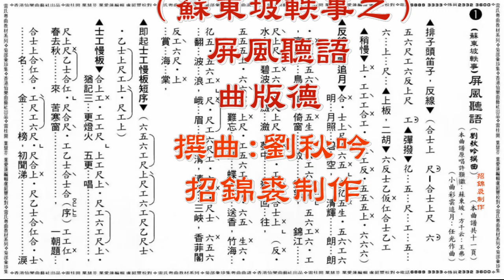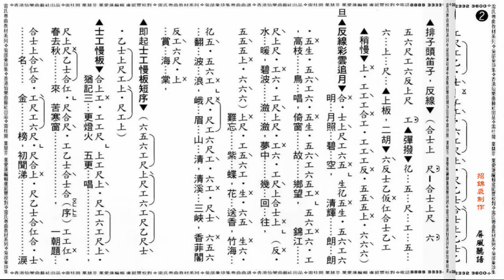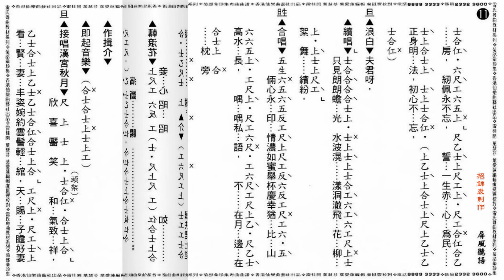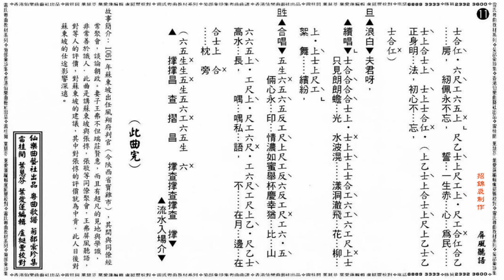蘇東坡軼事之（屏風聽語）【新曲】（曲譜版）招錦裘制作2026A142